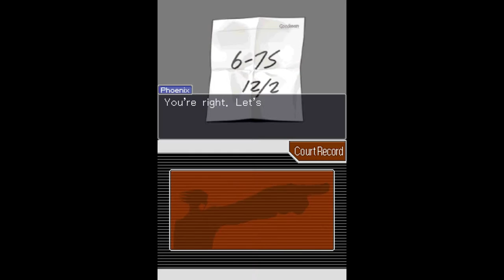Watch Me Fail | Phoenix Wright: Ace Attorney | 77 | "Marshall"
They'll shoot you for that in Texas.

So, what is Phoenix Wright: Ace Attorney?

"Phoenix Wright: Ace Attorney, released in Japan as Gyakuten Saiban Yomigaeru Gyakuten, is a visual novel/adventure legal drama video game published and developed by Capcom in Japan, North America, and Europe, and published by Nintendo in Australia. It was first released in Japan exclusively for the Game Boy Advance in 2001, and was re-released for the Nintendo DS as an enhanced remake in 2005 with touchscreen support, microphone support, and exclusive content.

Phoenix Wright: Ace Attorney stars Phoenix Wright, a rookie defense attorney in the Fey and Co. Law Offices, owned by fellow defense attorney Mia Fey. The game features five court cases divided into episodes. Each case flips between two game modes: investigation and the actual trial."